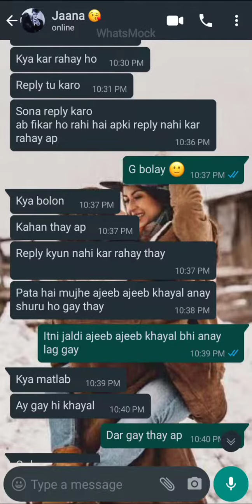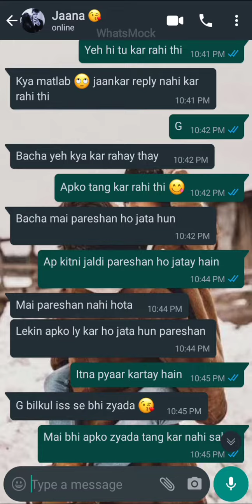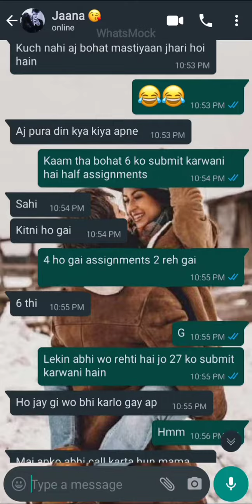Cute Chat Conversation || dar gay || bf gf || Ziddi Ladki Caring Ladka